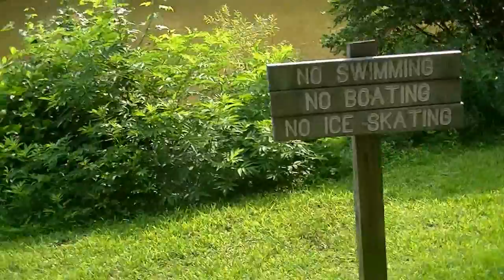Vlog 10 Part 2 - We're Too Black!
The second part of the adventure with friends! I love them